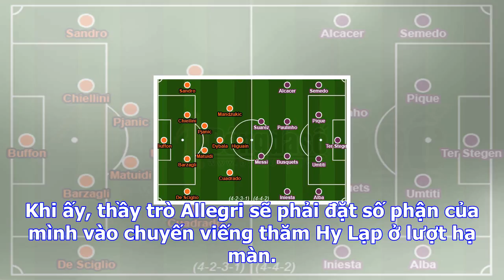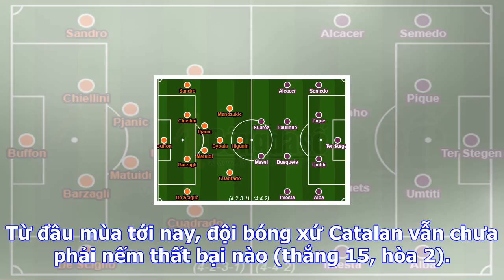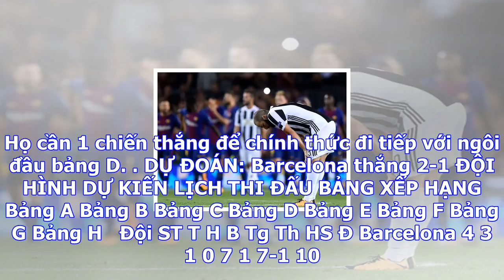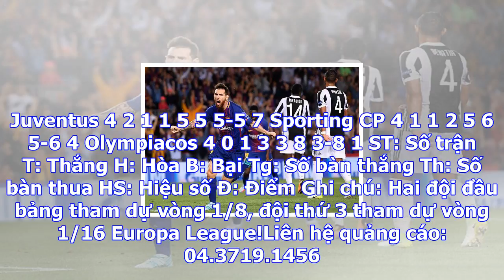Bongdaso - bóng đá số - tin tức - juventus - barcelona: dư chấn san siro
LỰC LƯỢNG - JUVENTUS: Vắng Benedikt Howedes, Medhi Benatia (chấn thương), Marko Pjaca và Stephan Lic...